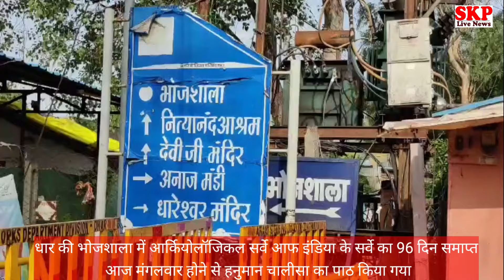धार ।भोजशाला मेंASI के सर्वे का 96 दिन समाप्त आज मंगलवार होने से हनुमान चालीसा का पाठ किया गया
धार की भोजशाला में आर्कियोलॉजिकल सर्वे आफ इंडिया के सर्वे का 96 दिन समाप्त
 आज मंगलवार होने से हनुमान चालीसा का पाठ किया गया
आज  उत्तरी पूर्वी भाग में खुदाई में पिलर का बेस निकला हे वही तीन अन्य मोल्डिंग के टुकड़े निकले जिस पर चिन्ह बने हे।
धार।
भोजशाला में आज ASI के सर्वे का 96 वा दिन समाप्त हुआ
आज 10 अधिकारी 38 मजदूर सर्वे में शामिल हुए थे
हिन्दू याचिकाकर्ता एवम मुस्लिम याचीकाकर्ता की मौजूदगी में सर्वे हो रहा है
इलेक्ट्रॉनिक गैजेट ले जाने पर प्रतिबंध है
आज मंगलवार है  आज भोजशाला में हनुमान चालीसा का पाठ किया  गया हिंदू श्रद्धालु पहुंचें आज भारी उत्साह देखने को मिला
शाम 5 बजे तक  सर्वे चला
भोजशाला मुक्ति यज्ञ के संयोजक गोपाल शर्मा के अनुसार मिट्टी उत्खनन का काम उत्तरी पूर्वी हिस्से में लगातार जारी है आज भी दिनभर मिट्टी हटाने का काम चल वही से जहां पर पूर्व में  मूर्तिया मिली हे तीन चार दिनों में वही पर आज  4 अवशेष प्राप्त हुए उसमें एक स्तंभ का बेस हे जिस पर आकृति बनी हुई हे।जिसे asi ने सरंक्षित किया हे
वही मुस्लिम याचिकाकर्ता अब्दुल समद के अनुसार जो ट्रेंच कंप्लीट हो गई है उनकी फोटोग्राफी वीडियोेाग्राफी की गई है वहीं उत्तरी की तरफ जो ट्रेंच चल रही हे उसे आज आगे बढ़ाया गया है वहां से आज एक आकृति वाला पत्थर भी मिला है वही दो पत्थर नॉर्मल मोल्डिंग वाले मिले हैं वही परिसर के अंदर पिलर वगैरा की फोटोग्राफी वीडियो ग्राफी की गई है।
कमाल मौलाना वेलफेयर सोसाइटी के अध्यक्ष अब्दुल समद ने बताया कि आज चुकी मंगलवार था जो अवशेष निकले हैं उनकी फोटोग्राफी वीडियोग्राफी की गई पीछे की तरफ इसलिए आज दक्षिण और पश्चिम क्षेत्र में सफाई करके जो कुछ सफाई करके जो ट्रेंच कंप्लीट हो गई है उनकी फोटोग्राफी वीडियोग्राफी की गई है ।
जब पहले काम शुरू हुआ था तब भी उनकी फोटोग्राफी वीडियो ग्राफी की गई थी ।
 काम शुरू होने के पहले की गई थी और अब जब काम बंद हो रहा है तो फिर फोटोग्राफी वीडियोग्राफी की जा रही है ।
उत्तरी की तरफ जो ट्रेंच  चल रही थी जिसकी खुदाई उन्होंने कल तक 4 फिट कर दी थी उसको आज आगे बढ़ाया है उसमें से आज एक आकृति वाला पत्थर भी मिला है वही दो एक पत्थर नॉर्मल मोल्डिंग वाले मिले हैं ।
ब वही अंदर की तरफ जो पिलर वगैरह बाकी थे उनकी भी फोटोग्राफी वीडियो ग्राफी की गई है दरगाह परिसर में आज जो ड्रेनेज का काम चल रहा था वह कुछ हद तक कंप्लीट हो गया है उसमें थोड़ा काम बचा है वह कल तक हो जाएगा।

भोजशाला मुक्ति यज्ञ के संयोजक गोपाल शर्मा ने बताया कि था आज सर्वे का 96 दिन था 10 सर्वे अधिकारी और 38 मजदूर भोजशाला में सर्वे के लिए पहुंचे आज मंगलवार होने के कारण गर्भ ग्रह में कोई भी काम नहीं चला बिल्डिंग के  उत्तरी पूर्वी भाग में जो उत्खनन का काम चल रहा था जहां से पिछले तीन से चार दिनों में कई प्रतिमाएं प्राप्त हुई है इस स्थान पर आज काम चला है इसमें से आज 4 अवशेष प्राप्त हुए हैं जिसमें आज खंबे का एक बेस गोल आकार का है जिस पर कई आकृतियां बनी हुई है प्राप्त हुआ है वह तीन अन्य मोल्डिंग के टुकड़े प्राप्त हुए हैं जो प्राप्त हुए हैं जिन्हें सर्वे टीम ने सुरक्षित किया है।
 इसी स्थान पर जो पहले अवशेष रखे हुए थे उनको अन्य स्थान पर पंक्तिबद्ध करके  रखा है जमाने का काम किया